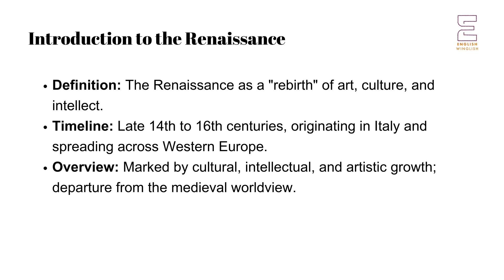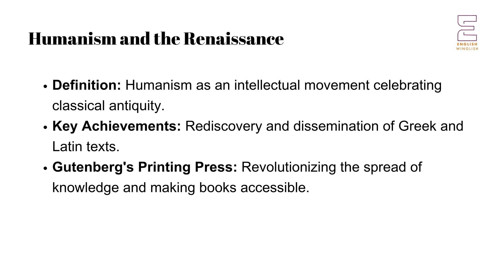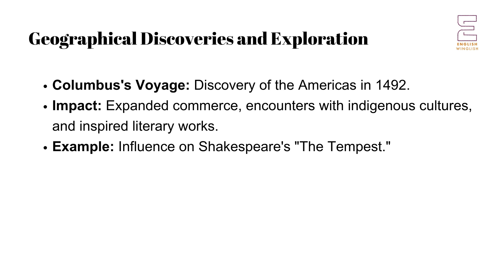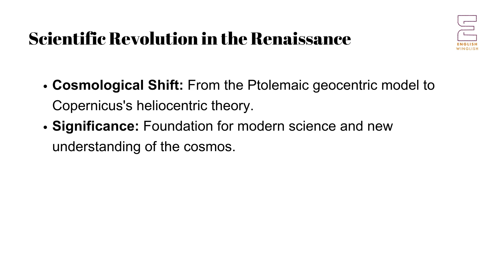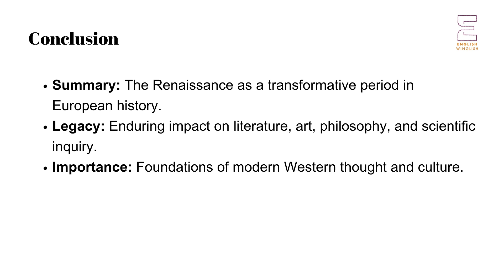Renaissance | Literary Terms | UGC NET NTA | Master Cadre | Lecturer Cadre